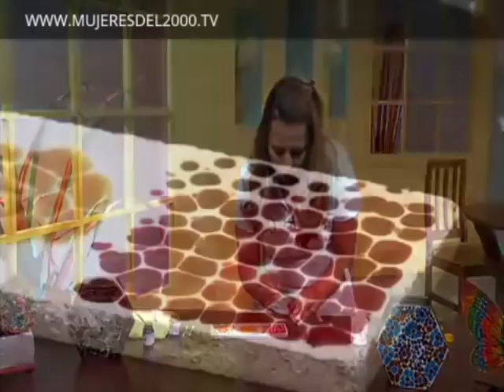COMO HACER LA TECNICA DE JACARELADO PASO A PASO